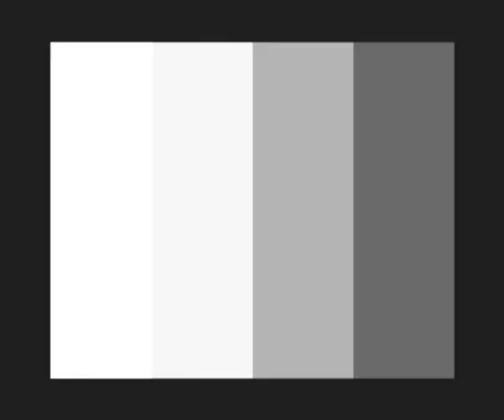Gävle-Dala Sommar Enduro Cup 2008 FMCK Gävle